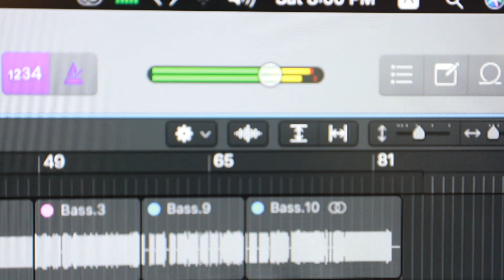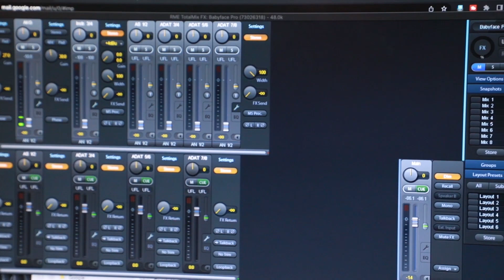ADIYATHI_PROMO_ARUN_MAKING VIDEO_THANJAI MUSIC BAND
Adiyathi Promo
MUSICAL & VOCALS _ ARUN
DIRECTOR _ PRAVEEN MARAN
DOP & EDITOR _ KAMAL KAVITHAI
STUDOI JERUSALEM FILM MAKE STUDIO THANJAOVUR

கிராமத்து காதல் பாடல்கள் || Village Love Songs
சின்னச் சின்னப் பாதங்கள் | Tamil Baby Folk Songs | Infobells